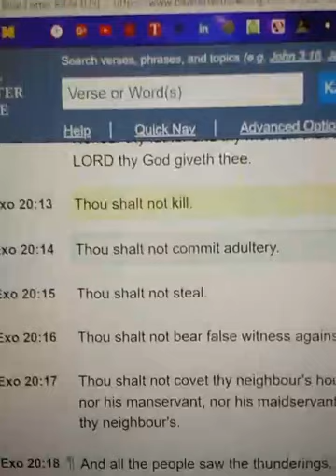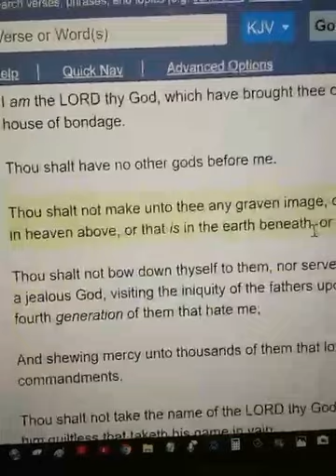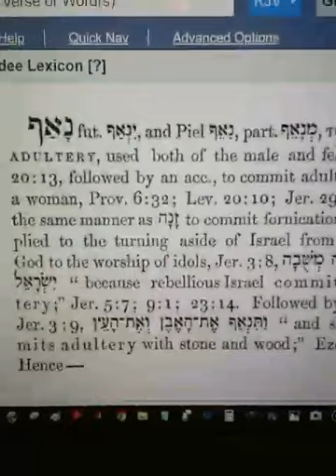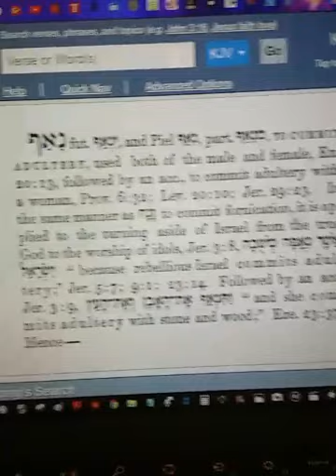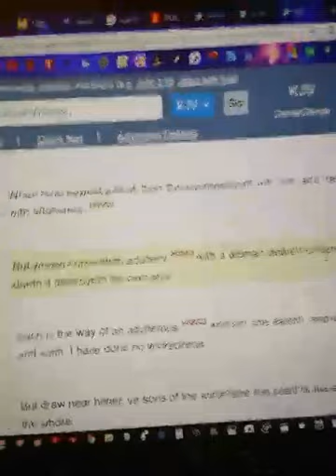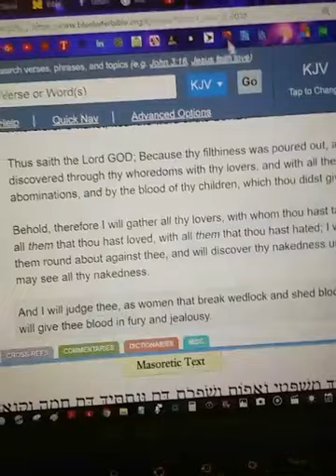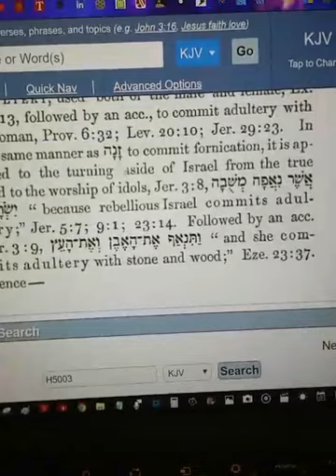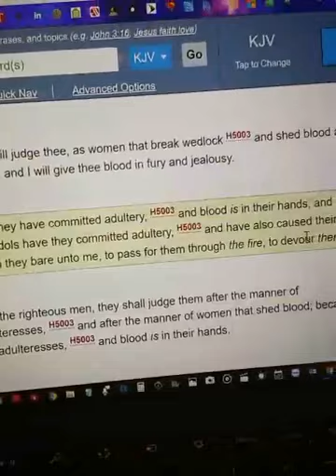ADULTERY IS SPIRITUAL BEFORE IT IS PHYSICAL